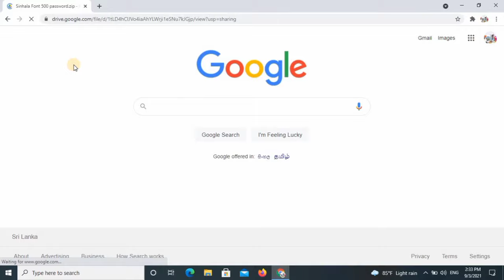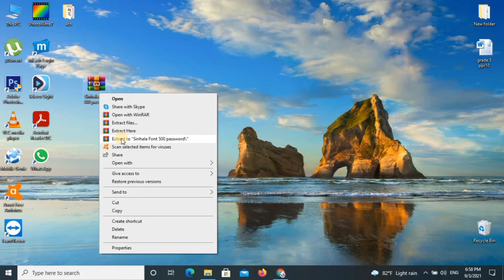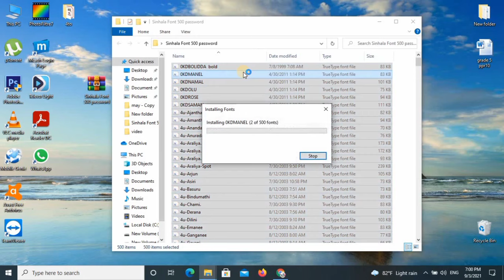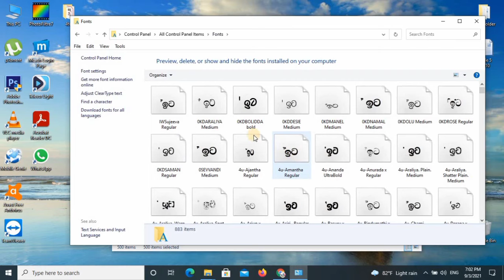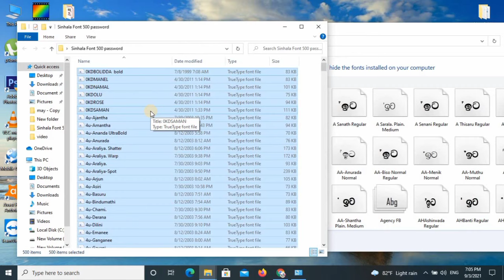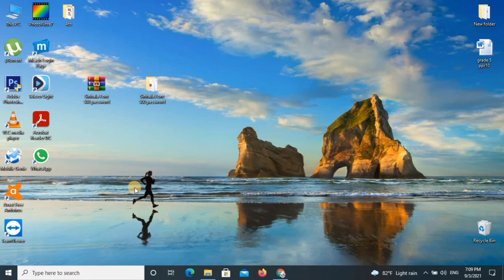how to download & install sinhala font I සිංහල Font 500ක් ඔයාගේ Computer එකටත් I Shehan Tec Academy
how to download & install sinhala font I Shehan Tec Academy I Fm Bindumathi I Fm Abaya I Iskoola potha ඇතුලුව font pack